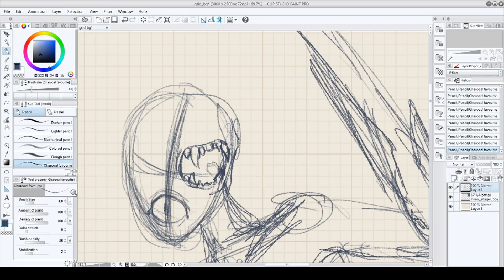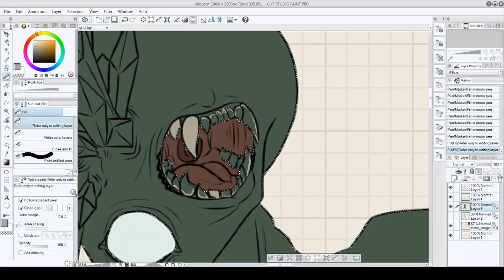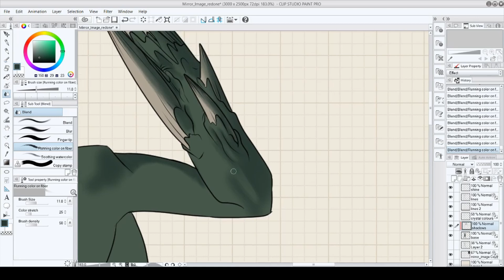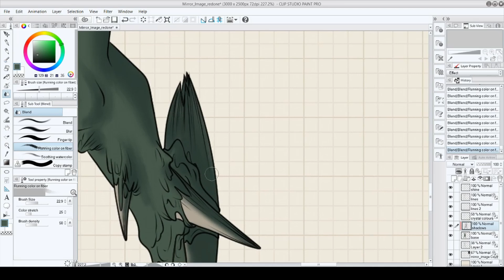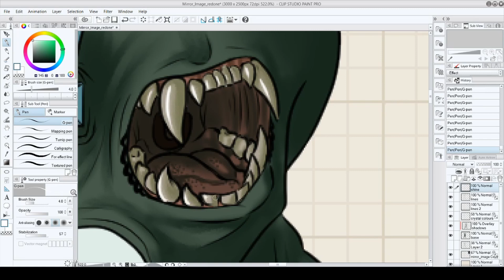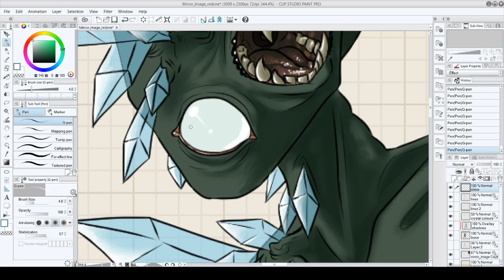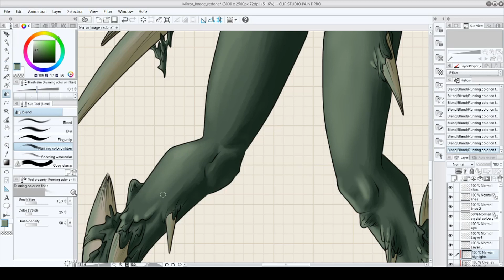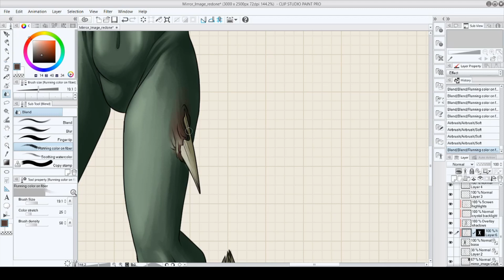Timelapse: Mirror Image to The Music of Erich Zann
A bit of promotional work for our new game! Pandemonium Remastered, if you like what you see here, consider becoming a backer to get more! (fair warning, the actual game has a lot more boobies and a lot less monsters in it than this timelapse makes it look like.)
I regularly upload timelapses like this for our backers to enjoy, though this is the first time I've set it to a reading of a short story.

The Music of Erich Zann is a short story by H.P. Lovecraft, and a personal favourite of mine.

Background music, in order of appearance:
Moonlight Sonata
Swan Lake Overture
Monlight Sonata (again)
Danse Macabre